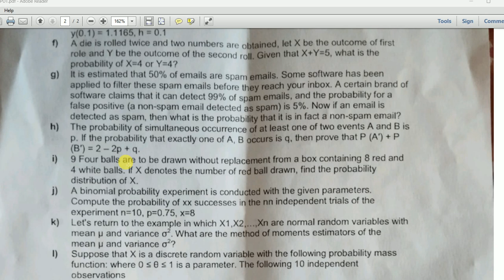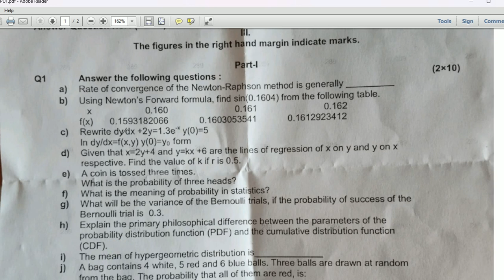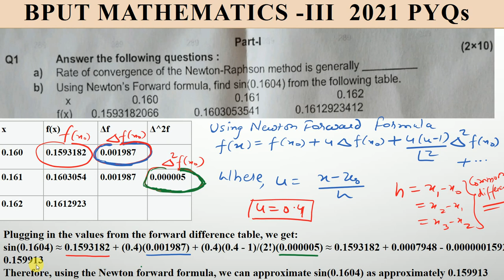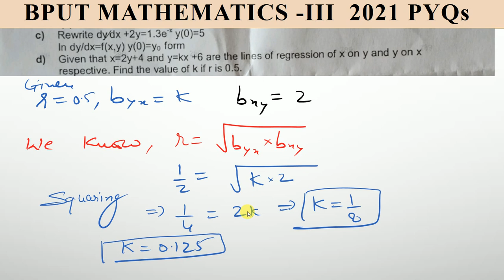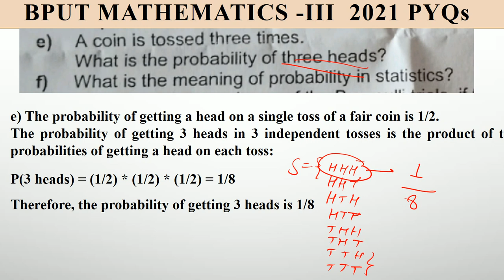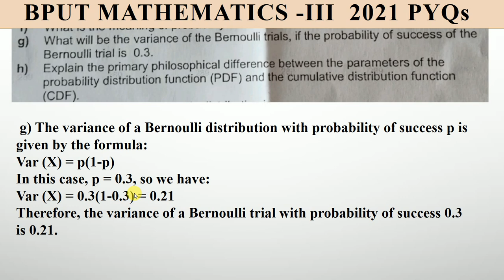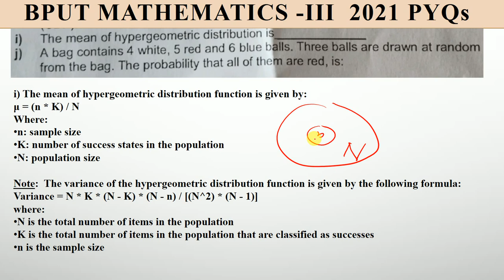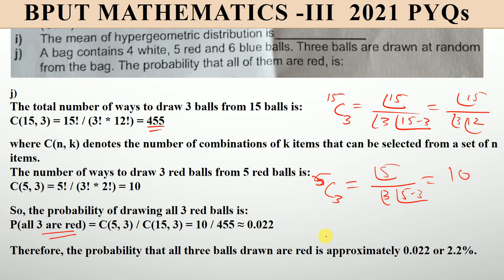BPUT MATHEMATICS III 2021 QUESTION PAPER SOLVED| 1(a) - 1(j) | M3 Ques | Important Ques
This video contains the  solution of 2021 Question Paper of BPUT Mathematics- III. All 2 mark Questions 3(a) and 3(b) from the end semester question paper of Mathematics III BPUT. End semester Exam was in last week of April, 2022.

Question paper solution| BPUT | Mathematics III| Solution of Question Paper Mathematics III|
The complete question paper of 2019-20 and 2021-22 can be downloaded from the description box or pinned comment of the following video

Solution of 2019 Question Paper is
Part 1 of paper

Part 5 of Paper
BPUT MATHEMATICS III 2019 6 MARKS QUESTION 2 (d), 2 (i) and 2 (k) SOLVED | M3 Ques | Important Ques

Part 6 of the Paper

BPUT MATHEMATICS II (M 2) |MODULE 1 MCQ| PRACTICE SET | System of Linear Equations | Rank | Inverse

BPUT MATHEMATICS II (M2) |MODULE 1 MCQ| PRACTICE SET | System of Linear Equations | Rank | Inverse
BPUT MATHEMATICS II (M 2) |MODULE 2 MCQ| Eigen Valuess|Eigen Vector|Diagonalisation |Similar Matrix
BPUT MATHEMATICS II (M 2) |MODULE 3 MCQ| Vector Differential Calculus| Gradient| Curl | Divergence |
BPUT MATHEMATICS II (M 2)|MODULE 4 MCQ| Vector Integral Calculus| Stokes Theorem| Divergence Theorem| Green's theorem
BPUT MATHEMATICS II (M 2)|MODULE 5 MCQ| Fourier Series| Even and Odd Function| Dirichlet condition

BPUT M3 2019 Solved Ques 2 (g) PYQs| MATHEMATICS III | SOLUTION END SEMESTER QUESTION PAPER 2019-20

MCQs on Curl, Gradient and Divergence, MCQs on Diagonalization of Matrix, MCQs on Similar Matrices, MCQs on Differential calculus.

Part 1: Important MCQs| Eigen Values and Eigen Vector| Sum of Eigen Values |Product of Eigen Values Question

Part 2: Important MCQs| Eigen Values and Eigen Vector| Sum of Eigen Values |Product of Eigen Values Question

Thanks

Team
Let's Find The Value of "x"